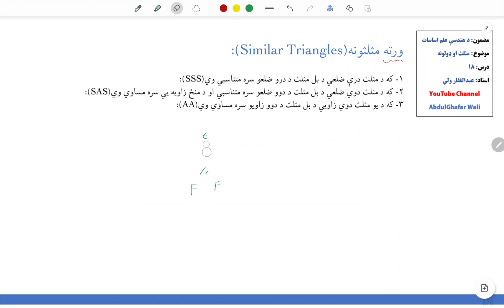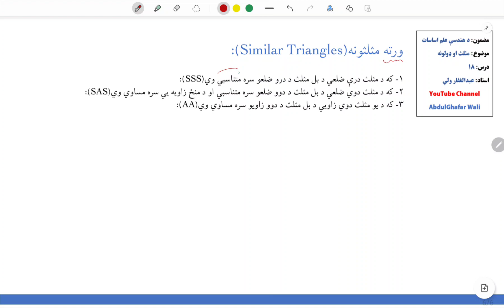(Similar Traingles) ورته مثلثونه